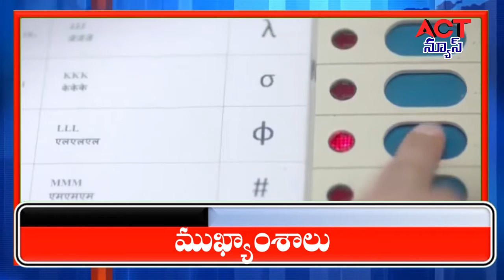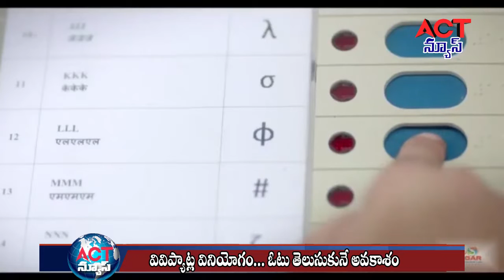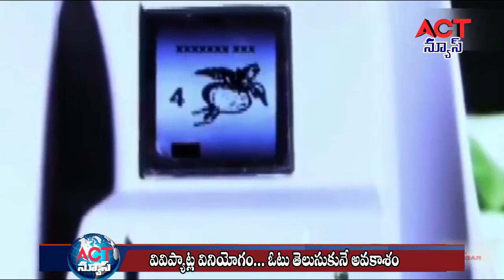09 04 19